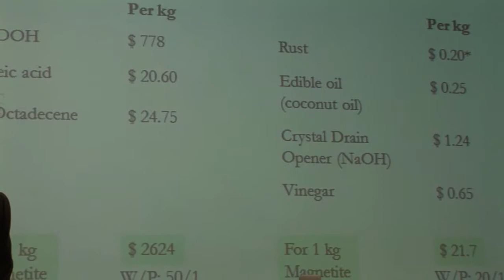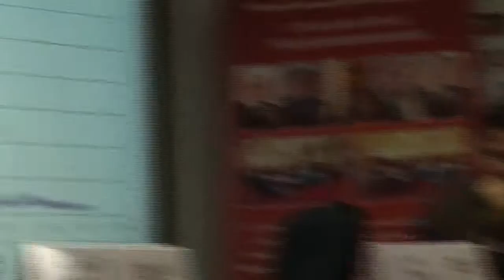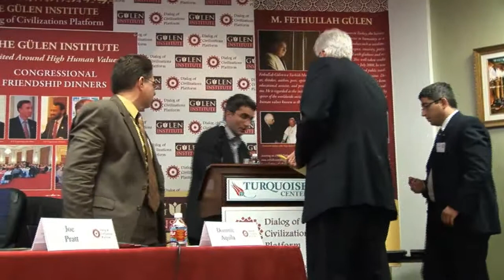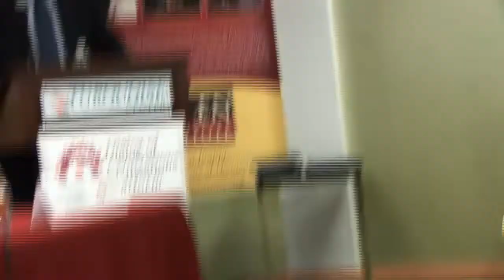Gulen Institute Dialog of Civilizations Platform 2010 Clean Energy & Environment - II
Dr. Joe Pratt, Dean, College of Liberal Arts and Science, University of Houston speaks at Gulen Institute Dialog of Civilizations Platform 2010.

The Gulen Institute is a non-profit organization established at the University of Houston in 2007 to promote academic research as well as grass-roots activities aimed at bringing about positive social change, namely the establishment of stable peace, social justice, and social harmony by focusing on the themes of education, volunteerism and civic initiatives.

The perspectives of the Institute are inspired by the life and works of the distinguished contemporary scholar and civic leader Fethullah Gulen, a Turkish Muslim scholar, thinker, author, poet, opinion leader, educational activist, and preacher emeritus. He is regarded as the initiator and inspirer of the worldwide social movement of human values known as the Hizmet (Service) Movement or the Gulen Movement.